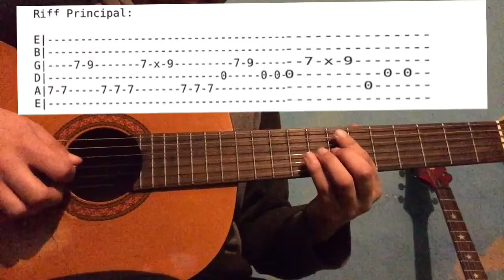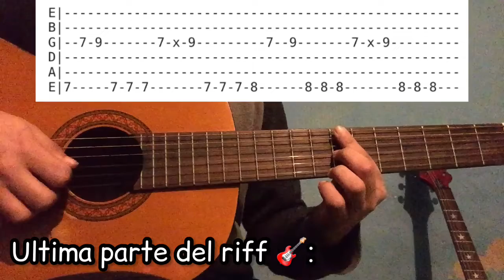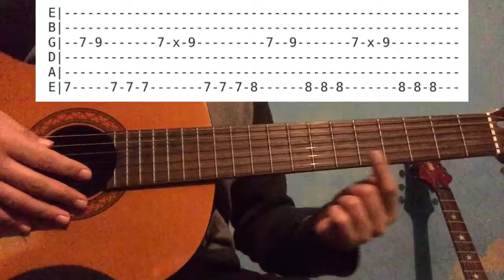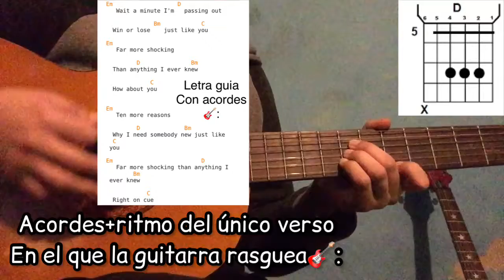Como tocar Can’t Stop de Red Hot Chili Peppers bien explicado